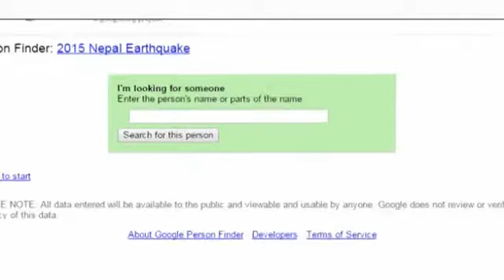117 españoles siguen desaparecidos en la zona del terremoto de Nepal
El Ministerio de Asuntos Exteriores sigue buscando a 117 españoles que se encontraban en Nepal cuando ocurrió el terremoto de 7,8 grados de magnitud el pasado sábado. Esa cifra incluye turistas, residentes y residentes esporádicos, aunque la mayor parte se encontraba allí de vacaciones. José Manuel García-Margallo ha asegurado en Onda Cero que "hay españoles inscritos en el registro, que pueden haber abandonado el país sin que lo hayan dicho".